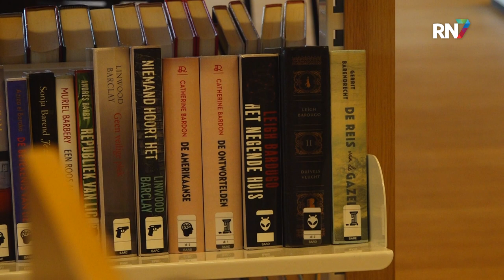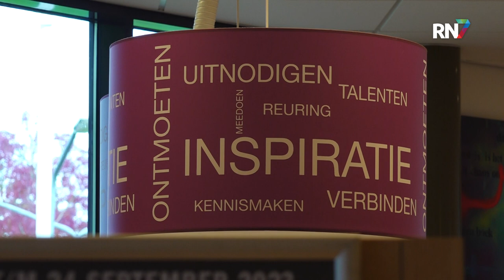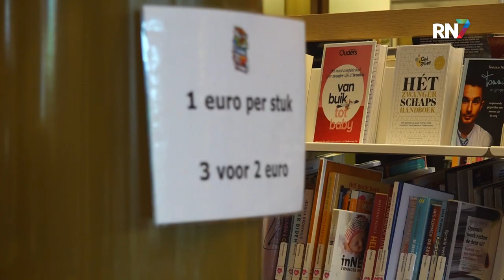Bieb in Wijchen verkoopt oude boeken || RN7 REGIONIEUWS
In de bibliotheek van Wijchen is deze week iets ongebruikelijks aan de hand. Er zijn daar namelijk veel boeken niet te huur, maar te koop. Je kunt snuffelen tussen een uitgebreide selectie afgeschreven boeken, van romans tot tijdschriften, en er is ook een ruim aanbod aan kinderboeken en informatieve werken. Voor ieder wat wils en natuurlijk dé kans om dat ene pareltje voor een prikkie op de kop te tikken.